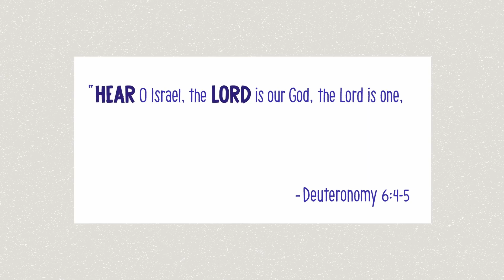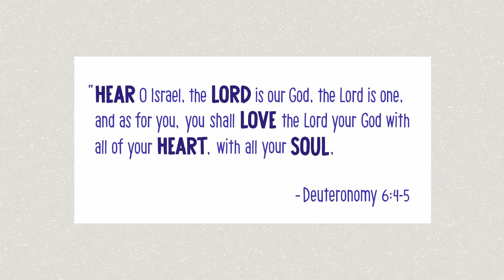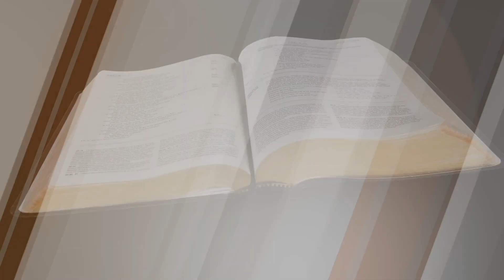"The Shema: LORD" (Part 4)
This is Proverbs 7 (Part5); Proverbs 7:1-3